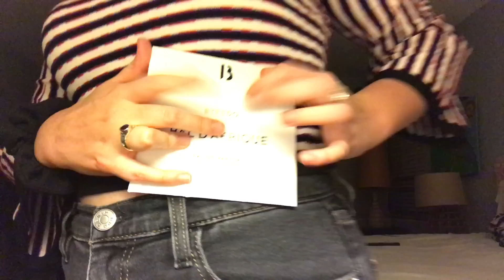Tapping and Scratching my shirt (Visuals of course)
Hey there, in the beginning of the video I said that I would ask some questions about ASMR, sort of like a poll... of course I forgot like I said I would lol anyway I'll include them in my next video. Let me know what you think of this trigger as well as the posing...haaaa